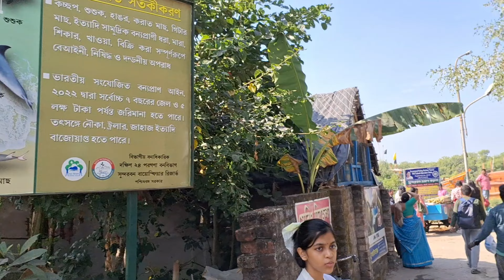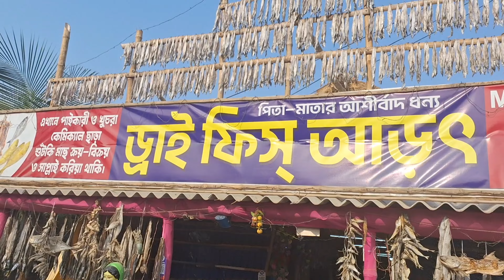হেনরি আইল্যান্ড, দুই দিনে কিভাবে কম খরচে পুরো বকখালি ঘুরবে।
বকখালি series এর 2nd ভিডিও এটা।তারা প্রথম ভিডিও টা দেখো নি, দেখে নিও এই লিংকে ক্লিক করে